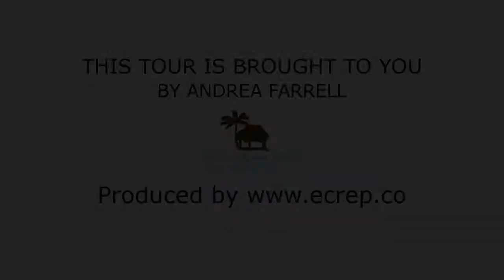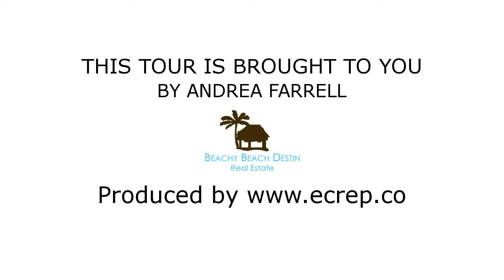4836 Ocean Blvd Destin, Florida